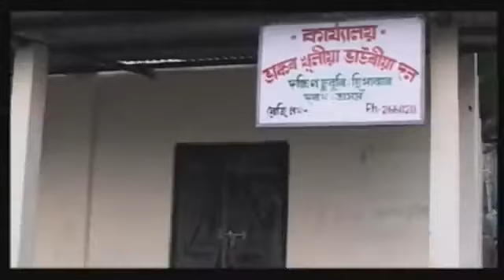Comedy Video | Bulbul Husain Bihu Xuriya Comedy Song | Jaboloi Ulalu Gharaloi | Assamese Hit Song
Album - Barlar Life Style
Song - Jaboloi Ulalu Gharaloi
Singer - Md. Bulbul Husain
Company / Label :- Wave Music
Category / Music
Digital Managed by – Wave Music Assam